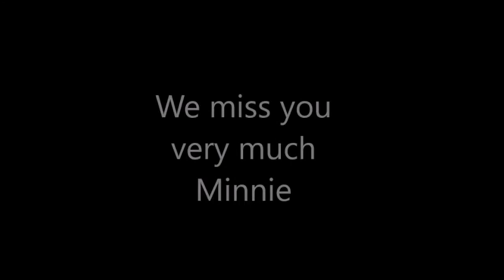Rip Minnie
Hello. This is just a little video that my daughter made of our dog Minnie. We miss you everyday!!!